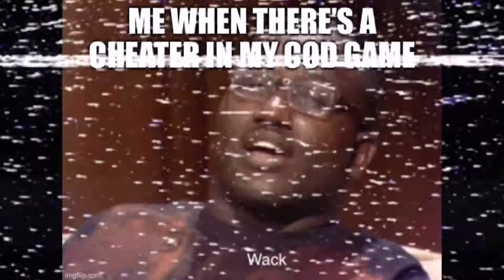Welcome Ladies and Gentlemen to my channel